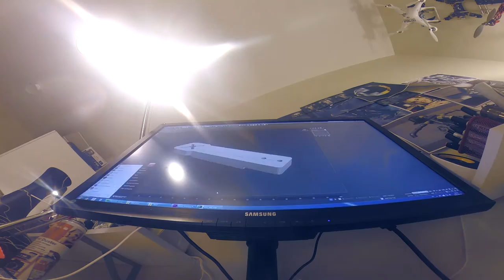Vacuum cleaner suck hard.. 2016 03 17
Vacuum cleaner sucks hard.. :-)
FPV sucking angle !